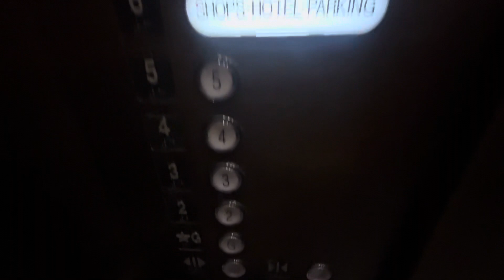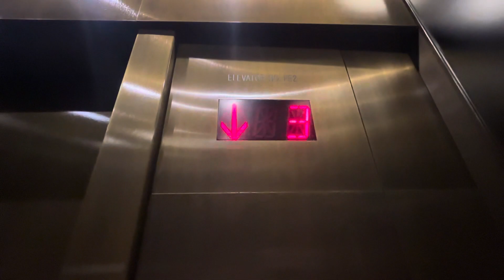Amazing Fujitec Mod Traction Elevators (Frm Fujitec), 900 N Michigan Shops, Chicago Illinois.￼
These are some absolutely amazing, epic and beautiful Fujitec elevators that used to be older Fujitecs from the late 80s but the mod is better tbh.

Date Filmed: 3 / 10 / 24.
Year Installed: 1989.
Year Modernized: 2016.